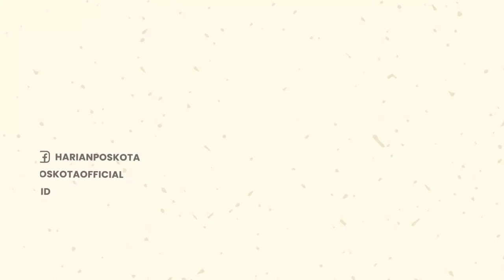Sebuah Mobil Pengangkut BBM, Tabrak 3 Rumah Warga Hingga Terbakar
Mobil bak terbuka pengangkut bahan bakar minyak (BBM) jenis solar menabrak tiga rumah di Jalan Lintas Tengah Sekayu-Lubuk Linggau, Kabupaten Musi Banyuasin, Sumatera Selatan, Rabu (29/6/2022). Peristiwa itu terjadi sekitar pukul 12.30 WIB.

Kepala Satuan Polisi Lalu Lintas Polres Musi Banyuasin AKP Sandi Putra mengatakan setelah menghantam rumah, mobil terbakar beserta rumah yang ditabrak.

"Mobil bak terbuka itu bermerek Daihatsu Gran Max dan tiga rumah warga hangus terbakar," kata Kasatlantas AKP Sandi Putra saat dikonfirmasi melalui saluran telepon di Palembang.

Personel Satlantas dan Satreskrim Polres Musi Banyuasin saat ini masih melakukan olah tempat kejadian perkara untuk menyelidiki penyebab kecelakaan tersebut.

Berdasarkan keterangan yang disampaikan pengemudi mobil bak terbuka pengankut BBM itu diduga hilang kendali hingga menabrak rumah warga, kemudian percikan apinya memicu kebakaran.

Dua rumah warga tersebut berada di sisi kanan jalan dan satu di kiri jalan dari arah Lubuk Linggau mengarah Kota Palembang.

"Belum bisa kami sampaikan sebab kami masih di lokasi saat ini. Mobil itu hangus terbakar hingga nomor polisinya tidak terlihat. Sementara itu, sopir mobil tersebut melarikan diri," kata AKP Sandi Putra.

Meski demikian, lanjut dia, tidak ada korban jiwa dalam peristiwa tersebut. Api kebakaran sudah berhasil dipadamkan setelah kerahkan 5 unit mobil pemadam setempat.

-YPN-